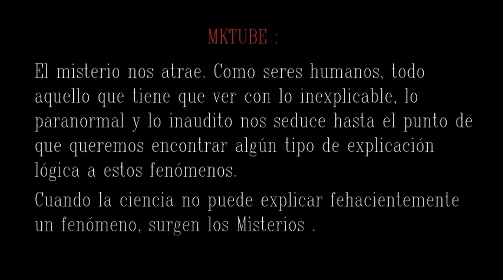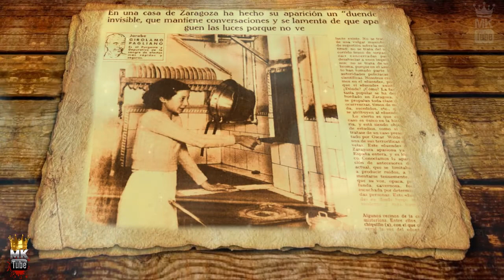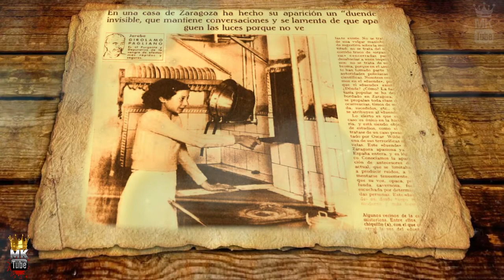El duende de Zaragoza, España - Un Encuentro increíble en la ciudad de Zaragoza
Tal vez uno de los reportes mas increíble sucedido en España en temas de duendes o similar criatura.
Si no crees en duendes , deberías de ver el video y comenta.